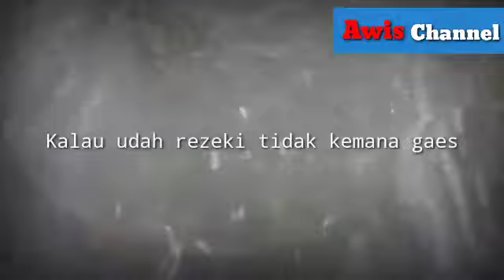Keseruhan menjala ikan disungai malus